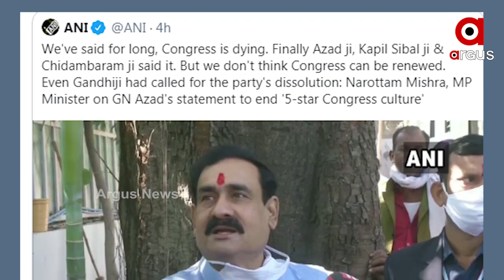ଥମିବାର ନାଁ ଧରୁନି କଂଗ୍ରେସର ଆଭ୍ୟନ୍ତରୀଣ କନ୍ଦଳ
ବିହାର ନିର୍ବାଚନର ମହାବିଫଳତା ଏବେ ଦୋହଲାଇ ଦେଇଛି କଂଗ୍ରେସକୁ । ଥମିବାର ନାଁ ଧରୁନି କଂଗ୍ରେସର ଆଭ୍ୟନ୍ତରୀଣ କନ୍ଦଳ । କପିଲ ସିବଲ, କାର୍ତୀ ଏବଂ ପି.ଚିନ୍ଦାମ୍ବରମ୍‌, ତାରିକ୍ ଅନୱାର୍‌, ସୁର ରାଉତରାୟ, ଫୁର୍‌କାନ୍ ଅନ୍‌ସାରୀଙ୍କ ପରେ ଏବେ ଗୁଲାମ୍ ନବୀ ଆଜାଦଙ୍କ ଟାର୍ଗେଟ୍‌ରେ କଂଗ୍ରେସ ...